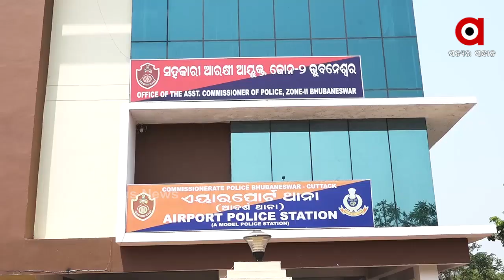ହାୱାଲା କାରବାର ନା ଆଙ୍ଗଡ଼ିଆ ସ୍କିମ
ଲୁଚା ଛପା ଚାଲିଥିଲା କି IPL ବେଟିଂ କେମିତି ହୋଇଥିଲା ସେଟିଂ ...ପୁଣି ସେଟିଂ ଭିତରେ କେମିତି ପଡିଲା ରେଡ଼ ... କେମିତି ପୁଳା ପୁଳା 5ଶହ ଟଙ୍କା ବିଡା ଦେଖି ବଙ୍କା ହୋଇଗଲେ ଅଣ୍ଡର କଭର ଅଫିସର...